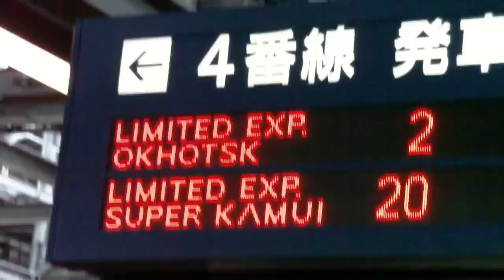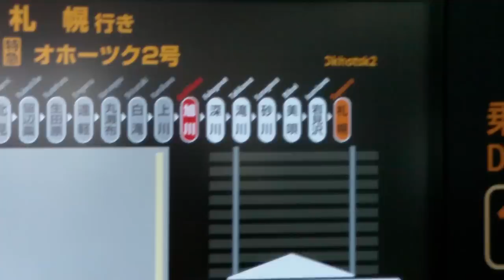旭川駅 鉄道高架開業記念 出発式＆ホーム内部映像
2010月10月10日　　4番ホームより撮影

男女幼稚園児による1日駅長が出発進行の合図により札幌行き785系スーパーカムイが出発
たくさんの人々で身動きがとれない状態で5番ホームに行けば良かったと後悔しましたが、いってらっしゃいの掛け声をかけていたりなぜか日の丸？振っている人や
「がんばれ旭川」と書いたマントつけた目立った人もいて面白かったです！